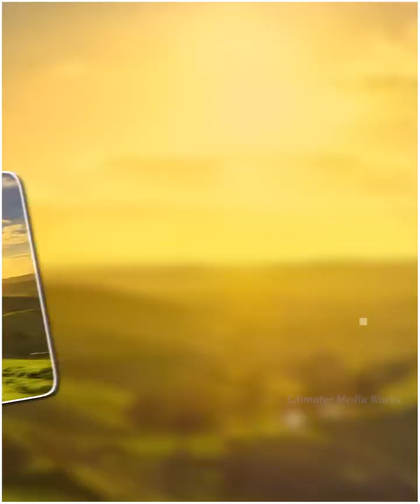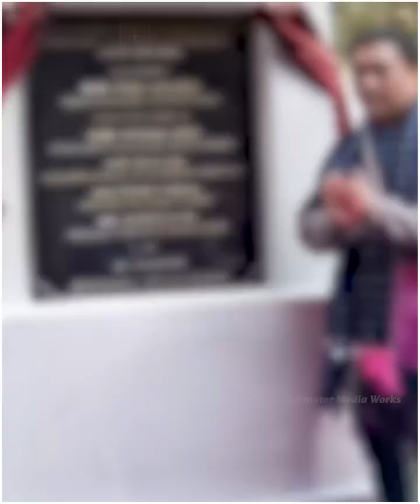वास्तविक तथ्य!🤔😱.....? Real facts!🤔😱.....?